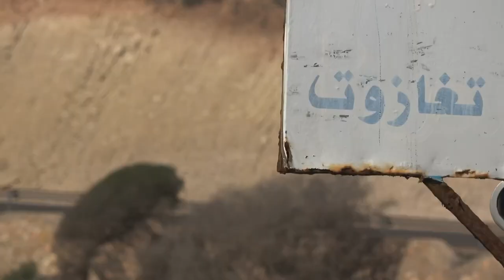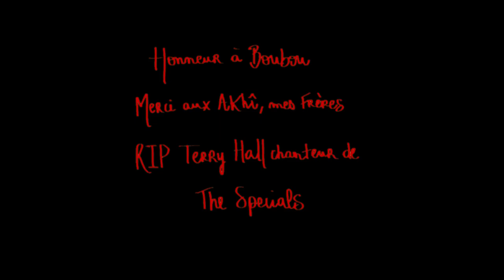Remix Akhî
Vision Chronologique de mon dernier voyage au Maroc avec dans l’ordre d’apparition Nick Melanson, Patrick Conklin, Tom Cordier aka la mousse, Max Caldwell, Ryan Conklin, Victor Delignette, Jules Lepecheux, Abdou et bien sur Boubou